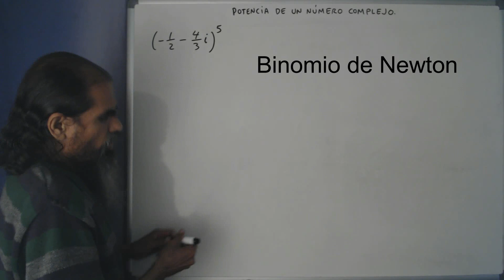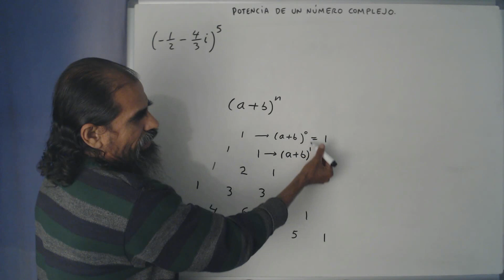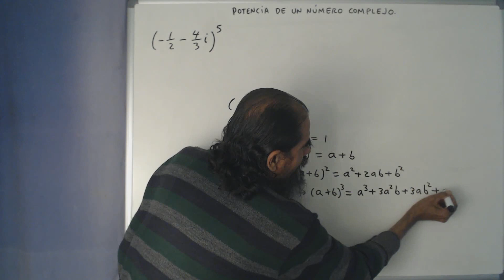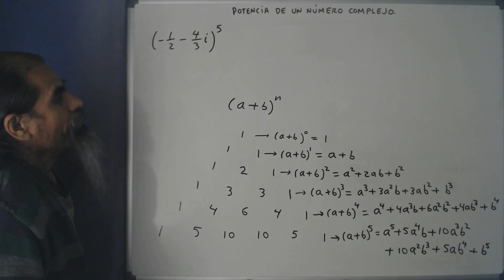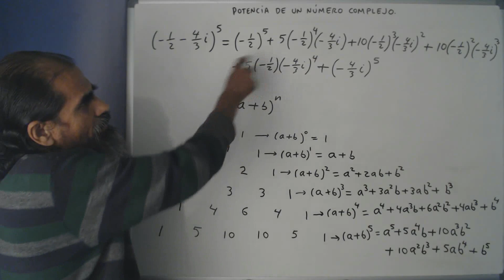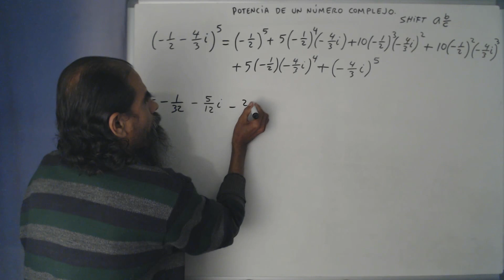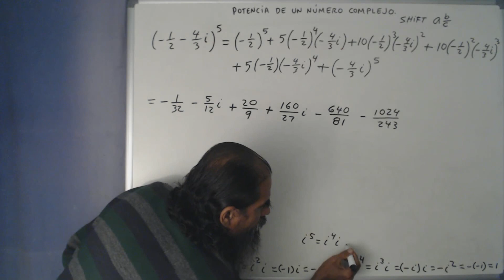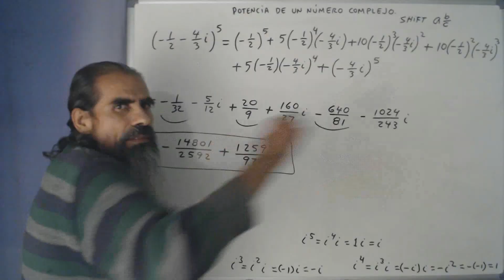potencia de un numero complejo clase 2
Efectuamos el cálculo de una potencia cuya base es un número complejo escrito en forma estándar, cuyo exponente es un número entero positivo, aplicando el desarrollo de un binomio de Newton y el triángulo de Pascal.